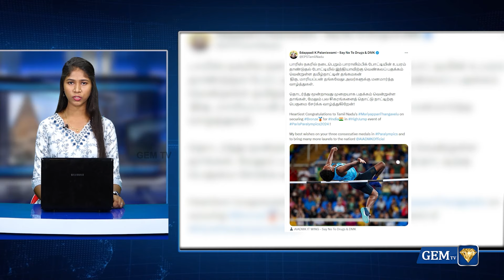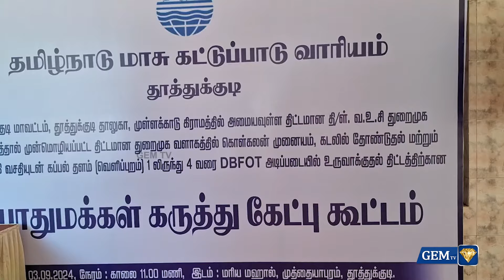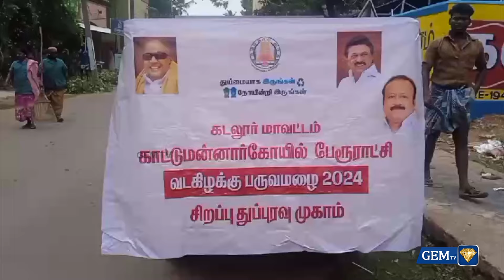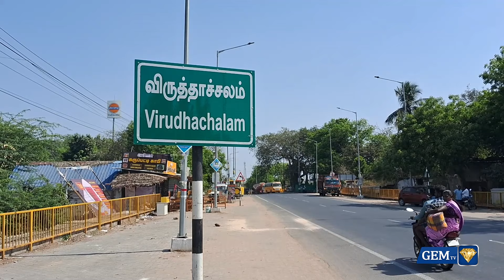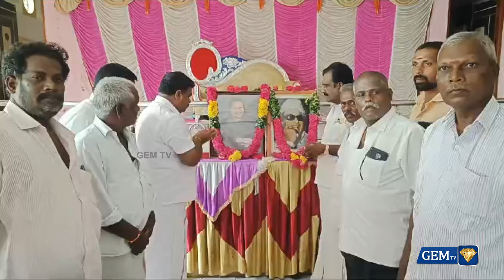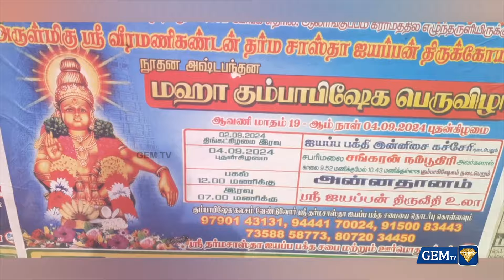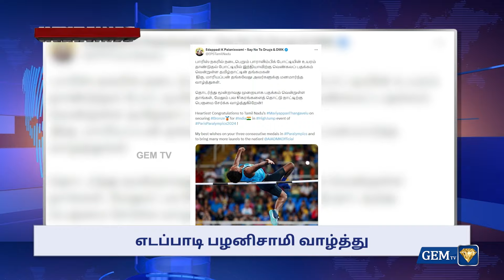3-வது முறையாக பதக்கம் வென்று மாரியப்பனுக்கு.! எடப்பாடி பழனிசாமி வாழ்த்து.! | PARAOLYMPIC | EDAPADI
In this inspiring video, we celebrate the remarkable achievement of Mariyappan, who has won a medal for the third time at the Paralympics. Join us as we highlight his journey and the significant support he has received from Edappadi Palaniswami, who extends his heartfelt congratulations. Witness the determination and resilience that define Mariyappan's success in the world of sports.

LCN NUMBERS: -
TAC TV : 137
GTPL : 116
Aadhar Digital : 188
JAK TV : 70
Akshay cable : 145
AMN : 116
CTN : 133
U Digital ( Tenkasi )- 533
4k Digital ( Arakkonam ) - 42